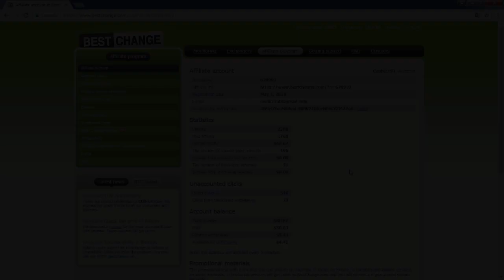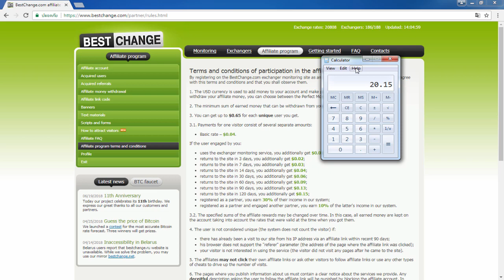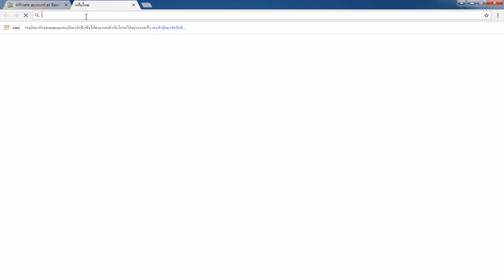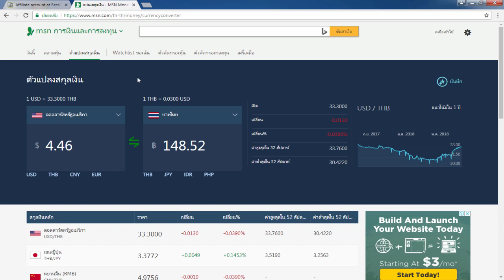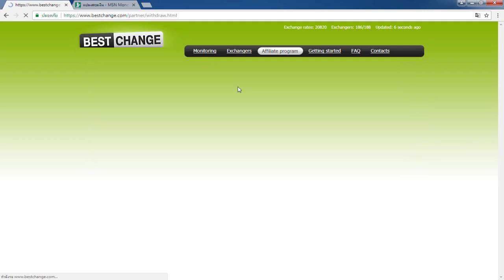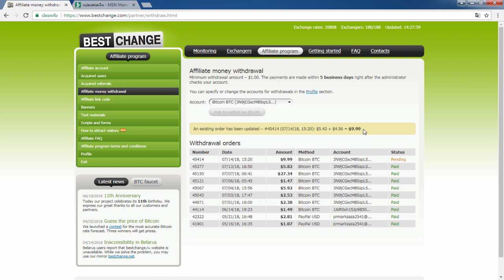รีวิวทำเงินออนไลน์ 150 บาท ใน 1 ชม. (ไม่ต้องลงทุน สมัครฟรี!!)